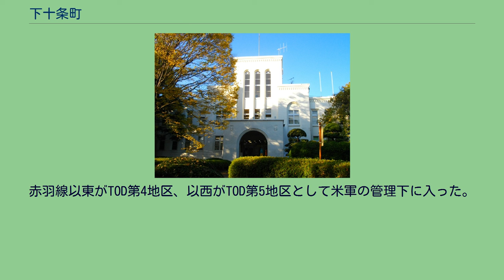下十条町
日本 」 東京都 」 北区 (東京都) 」 下十条町 日本 」 東京市 」 王子区 」 下十条町 下十条町（しもじゅうじょうちょう）は、東京都王子区及び北区にかつて存在した町。
現在の北区十条台一・二丁目のほぼ全域・北区王子本町三丁目の一部・板橋区加賀の一部にあたる。
さらに古くは上十条・中十条・東十条のそれぞれ一部も含まれた。
当用漢字が定められる前は下十條町と表記された。
北区中央公園文化センター（旧・東京陸軍第一造兵廠本部） 王子区時代は王子区の南西端、王子区が滝野川区と合併し北区となってからは西部に位置した。
1956年（昭和31年)においては、北西で上十条、北で中十条、東で王子町（現在の王子本町一・二丁目にあたり王子とは別）、南東で王子本町（概ね現在の王子本町三丁目にあたる）、南で滝野川、西で板橋町（隣接部は現在の加賀、板橋）に隣接している。
戦前は多くが軍用地、戦後は米軍によって接収された。
返還後は東側が自衛隊駐屯地及び公園用地、西側が文教地区として利用された。
1908年（明治41年）8月8日の小字は以下の通り。
このほか「七軒町」と呼ばれる小字が現在の十条駐屯地正門付近に存在したが、1905年(明治38年)銃包製造所建設の際に上十条一丁目に集落ごと移転した。
江戸期は豊島郡岩淵領十条村の下組と呼ばれていた地域で明治初期までに上十条村・下十条村に分村した。
1871年（明治4年）11月14日に浦和県（現埼玉県）から東京府に編入された。
1889年(明治22年) の町村制施行により北豊島郡王子村大字下十条（1908年〔明治41年〕に王子町大字下十条）及び滝野川村大字下十条（1912年〔大正2年〕より滝野川町大字下十条）に分けられた。
1932年（昭和7年）10月1日、東京35区制定に伴い北豊島郡王子町大字下十条を東京市王子区下十条町と改称した。
滝野川町大字下十条はこのとき東京市滝野川区滝野川町に吸収された。
戦中までに下十条町は軍用地を除いて上十条・中十条等を分離し、王子を分離した王子町と共に全域が軍用地となっていた。
このため戦後は米軍に接収され、TOD第4・第5地区となった。
TOD第5地区は1958年（昭和33年）12月までに全域が段階的に返還され、TOD第4地区も大規模な返還運動と美濃部亮吉東京都知事の革新都政を背景に1971年（昭和46年）10月15日までに段階的に返還された。
この返還の過程で十条台一丁目及び王子本町三丁目は1966年（昭和41年）11月15日に、上十条三丁目及び十条台二丁目は1967年（昭和42年）5月1日に住居表示が施行され、下十条町は各町丁に別れ消滅した。
赤羽線以東がTOD第4地区、以西がTOD第5地区として米軍の管理下に入った。